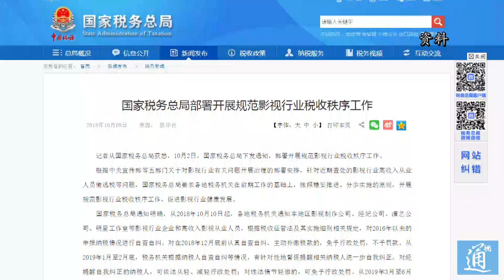在香港偷稅後果有多嚴重？最高可判入獄17年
近日，國家稅務總局決定從2018年10月開始，逐步推進影視行業稅收秩序工作。對陰陽合同、偷稅漏稅等行為進行整頓。而在香港，卻很少聽到有藝人涉及其中。當地時間10月15日，香港華人會計師公會會員論壇及工商關係委員會主席郭志成向記者透露了其中的原因。